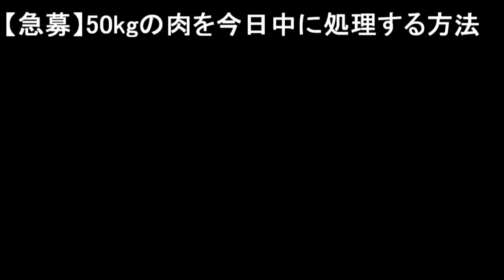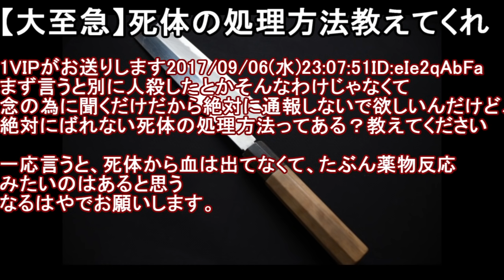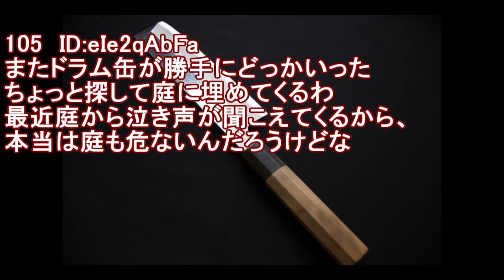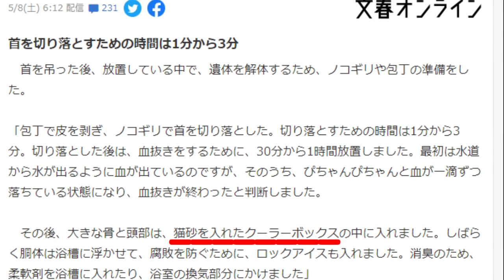【急募】50kgの肉を今日中に処理する方法【２ch怖い話】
事件と２chに書かれたことが符合するスレです・・・